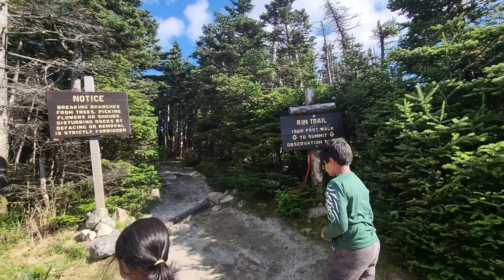Rim Trail - Cannon Mountain, NH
Took the 1500 ft long - Rim trail after getting off the Mt Cannon tram ride. Stunning views every step of the way!!!